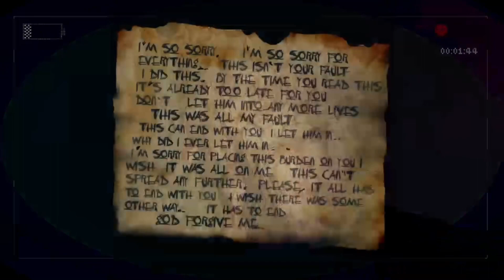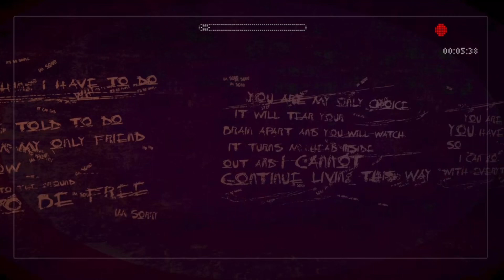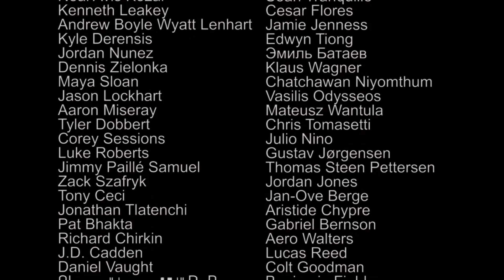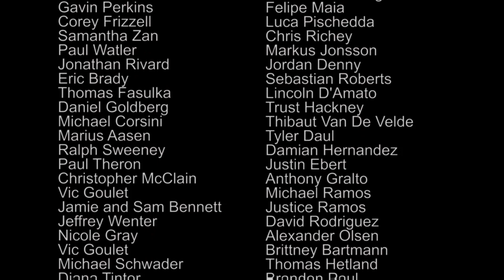It’s over (the last part) slender the arrival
Thank you for all the support on the slender the arrival series ￼￼
I love you guys 100 subscribers is so close ￼sub up
Love you